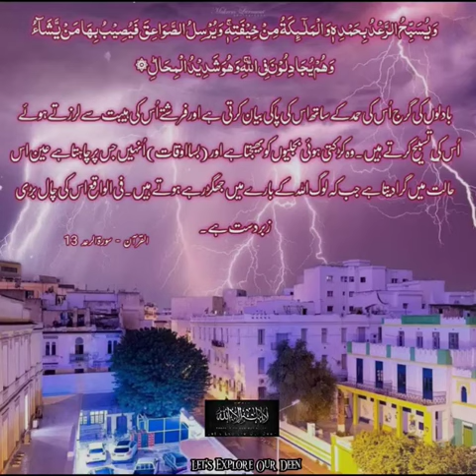Thunder Lightning - Fear & Hope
گہرے بادلوں کی گرج چمک میں خوف کے سائے بھی ہوتے ہیں اور امید کی روشنی بھی کہ شاید اس بارش سے فصلیں لہلہا اٹھیں اور ہماری قحط سالی خوشحالی میں بدل جائے۔ یعنی ایسی صورت حال میں خوف ورجاء کی کیفیت ایک ساتھ دلوں پر طاری ہوتی ہے۔